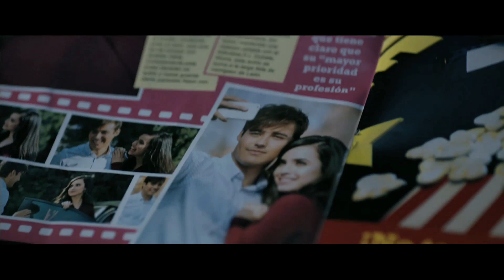TINI: VIOLETTAS ZUKUNFT Trailer Deutsch German & Review, Kritik (HD) | Disney 2016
Teenie-Romanze Argentinien 2016
Kinostart: 03. November 2016
Filmlänge: 99 Minuten
FSK: freigegeben ab 0 Jahren

Titel: Tini: Violettas Zukunft
Originaltitel: Tini: El Gran Cambio de Violetta

Zum Inhalt:

Violetta (Martina „Tini“ Stoessel) hat es endlich geschafft - sie ist der neue Star der Musikwelt! Doch anstatt nach einer erfolgreichen, aber anstrengenden Welttournee zuhause mit Freunden und Familie abschalten zu können, muss die junge Musikerin sofort die nächsten Pflichttermine wahrnehmen. Als dann auch noch die Beziehung mit León (Jorge Blanco) zu bröckeln beginnt, braucht Violetta dringend eine Auszeit: Sie verlässt Argentinien und besucht eine Freundin ihres Vaters in Italien. Mit dem Tapetenwechsel geht es auch mit Violettas Kreativität und Lebensfreude wieder bergauf und auch mit ihren Gefühlen – doch nicht etwa für León, sondern für den geheimnisvolle Caio (Adrián Salzedo), der ihr einfach nicht mehr aus dem Kopf gehen will! Im Laufe des wundervollen Sommers findet Violetta schließlich zu sich selbst und zu ihrer neuen, erwachsenen und selbstbewussten Künstler-Persönlichkeit: Tini.